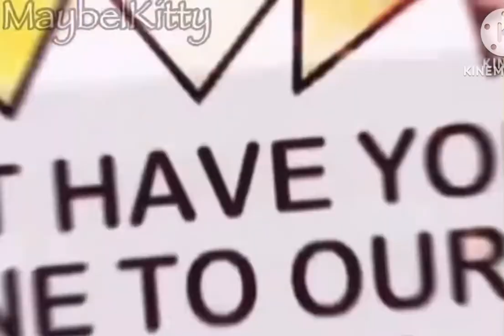~º 🤯🔥GachaLife Compilation🔥🤯 º~ ~ Gacha Memes ~ // TikTok / TREND //